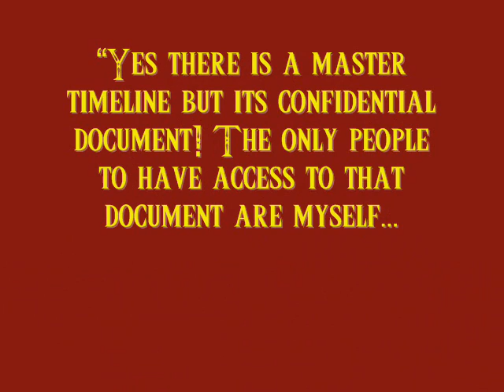Zelda Timeline and Skyward Sword first confirmed!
Just found out a Zelda timeline was confirmed by Eiji Aunuma.
Skyward Sword will be first in the timeline.
And a little prediction of mine.

Zelda belongs to Nintendo